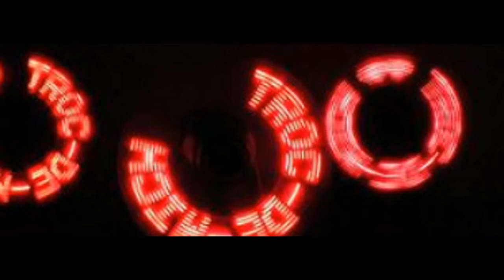Porte manteaux vintage 1960 Fer forgé Rockabilly